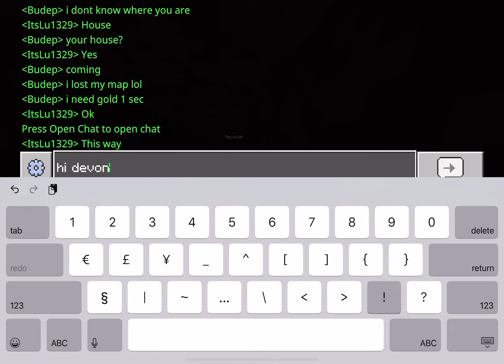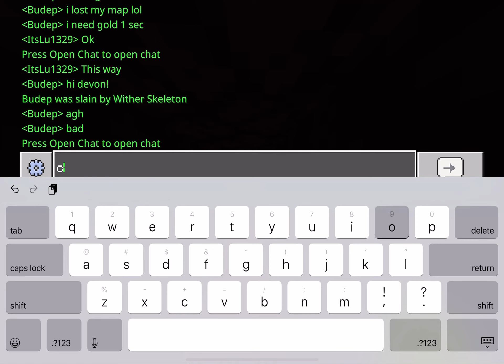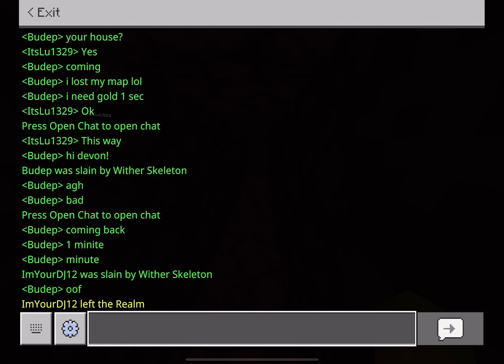I hate the nether (realm teaser)